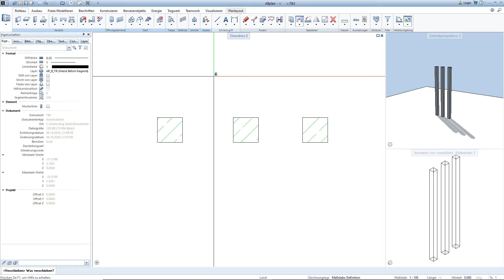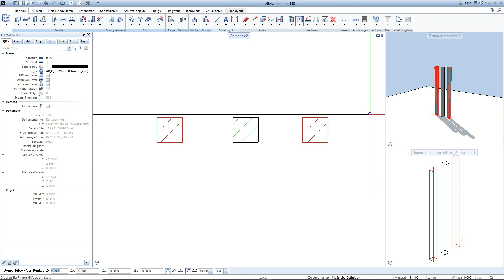Summenfunktion in Allplan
Mehrere Bauteile in Allplan mit der Summenfunktion auswählen.